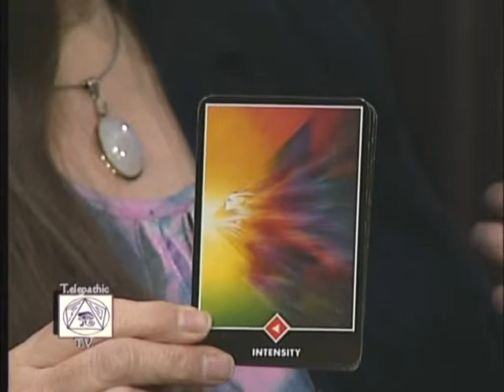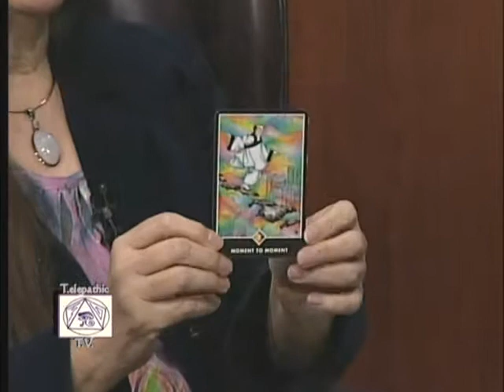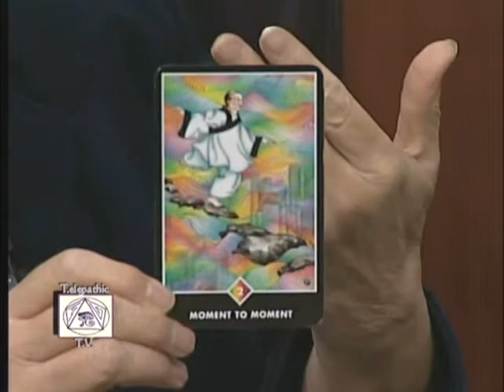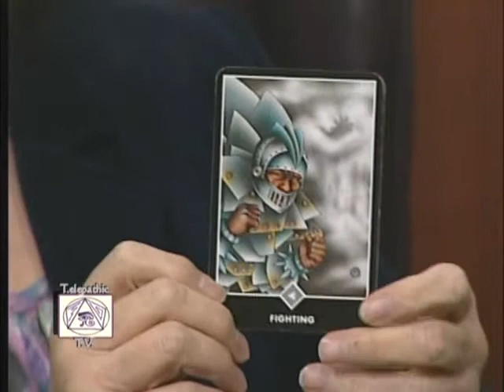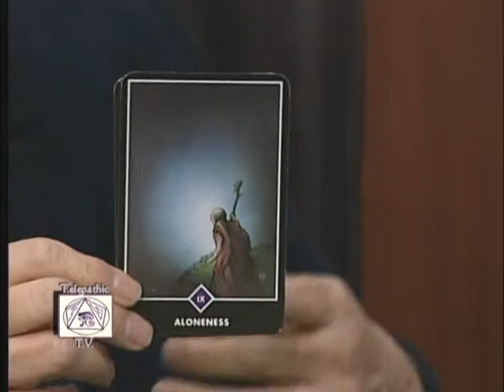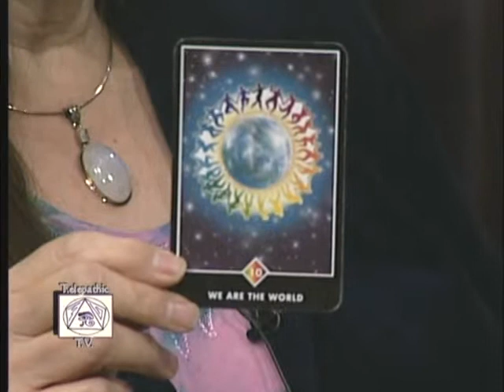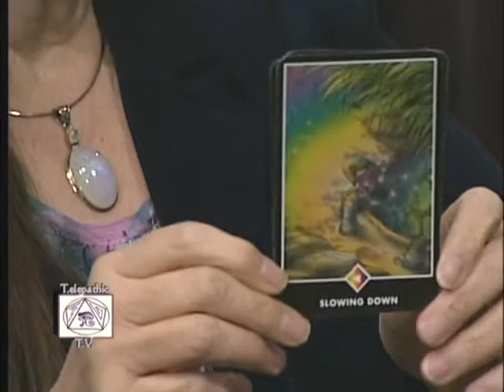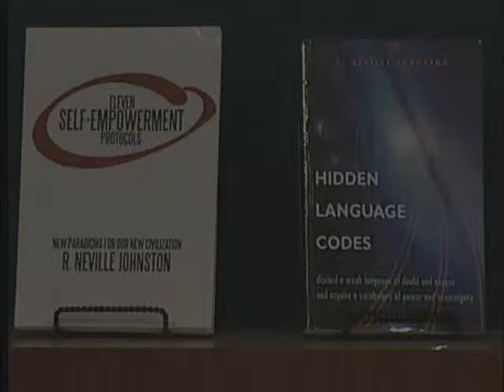Finding your Spiritual Connection - TTV - 727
In episode 727, Neville and Mary talk about finding your unique connection to Spirit.  On air readings and viewer calls.

Hosted by Neville Johnston and Mary Phelan, Telepathic TV is a live, metaphysical call-in television show broadcast in the Washington, D.C. area.